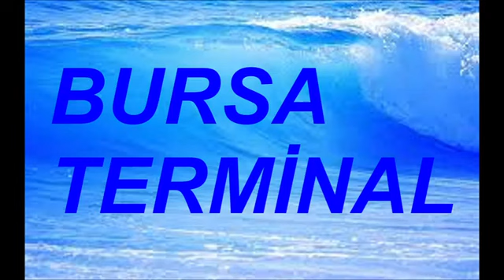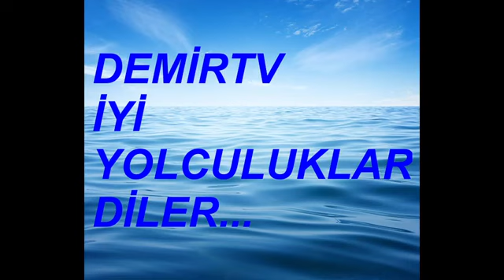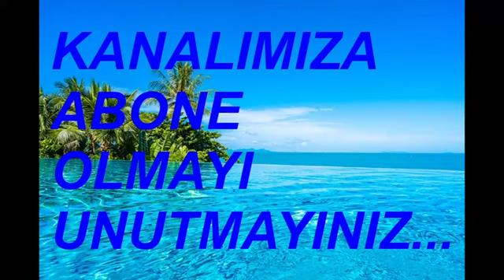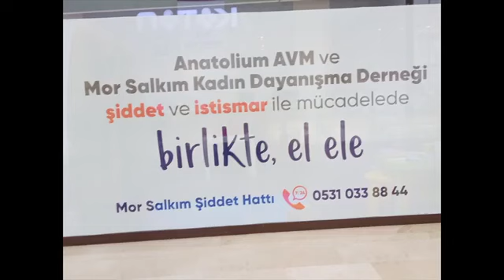AS ADANA 1 NİSAN 2023 SAAT 16 56 17 43 ARASI KALKAN OTOBÜSLER BURSA TERMİNAL